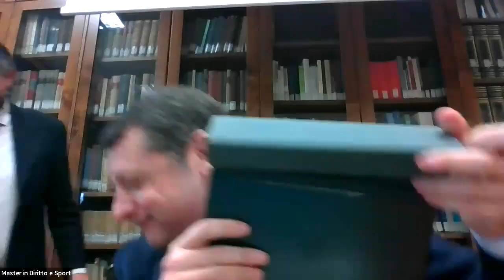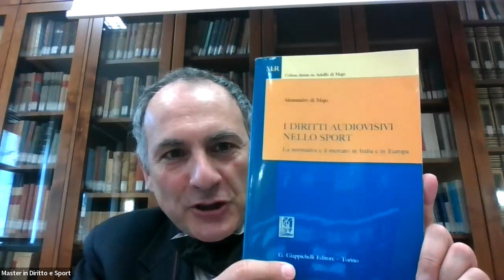Diritti audiovisivi e Sport 19 marzo 2022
00:00:00 Avv. Giorgio Sandulli - Introduzione
00:06:05 Sen. Daniela Sbrollini - Saluti istituzionali
00:18:21   Giorgio Sandulli
00:22:45 Dr. Flavio Tranquillo - (Dis)equilibri economici alla luce della crisi attuale e prospettive future
00:45:46   Giorgio Sandulli
00:50:00 Dr. Giorgio Greppi - Le competenze dell'AGCOM
01:17:20   Giorgio Sandulli - Il calcio come promotore di uno sviluppo tecnologico
01:11:20 Prof. Avv. Alessandro DiMajo - Il mercato dei diritti audiovisivi
01:42:12 Avv. Paolo Macchi - Commercializzazione internazionale dei diritti audiovisivi sportivi
02:15:47 Prof. Avv. Flavia Tortorella - La gestione dei diritti nell'ipotesi Superlega
02:31:54   Dr. Flavio Tranquillo - Euro Lega nel basket
02:41:42 Prof. Avv. Alberto Gambino - Conclusioni